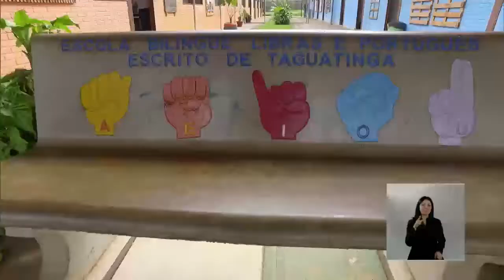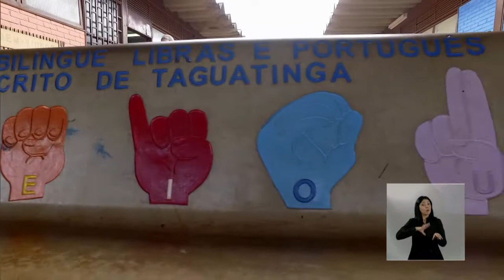Educação no Ar - 14 de Dezembro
EDUCAÇÃO NO AR - 14.12.17: Programa trata do novo fies, das regras e datas de inscrição para o SISU em 2018 e da importância da inclusão de alunos com deficiência nas escolas